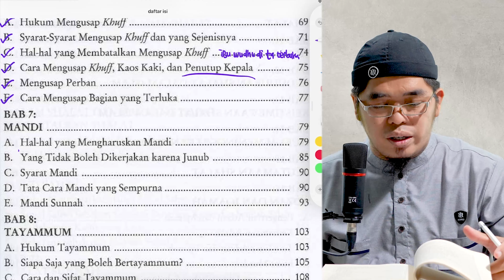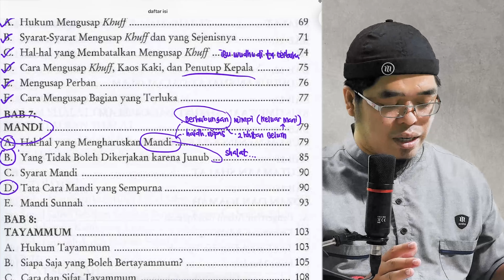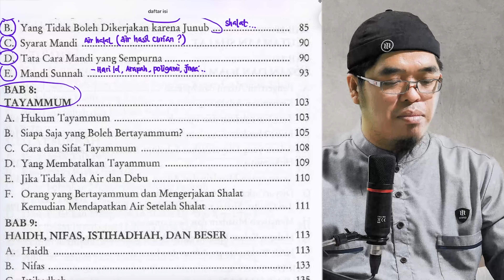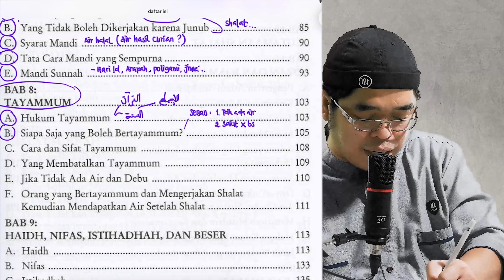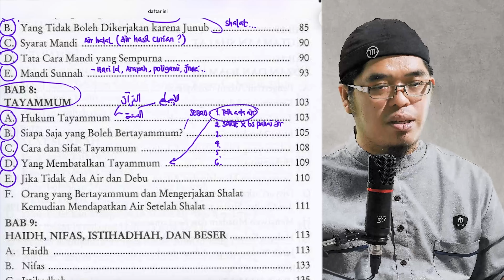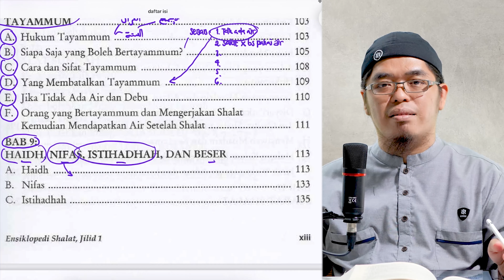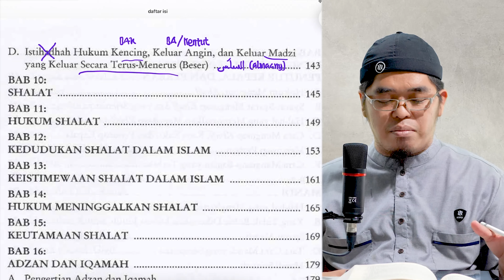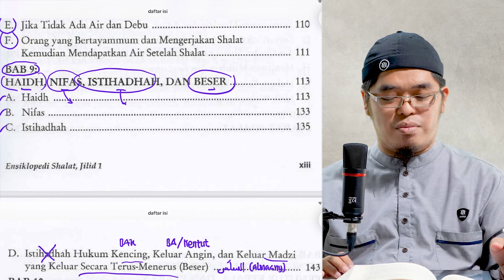[4K] M03 Highlight Bab 7-9 Kitab صلاة المؤمن (Ensiklopedi Shalat) Syaikh Said bin Wahf Al-Qahthani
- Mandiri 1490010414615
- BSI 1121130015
•┈┈┈┈••❁MIA❁••┈┈┈┈•

•┈┈┈┈••❁MIA❁••┈┈┈┈•